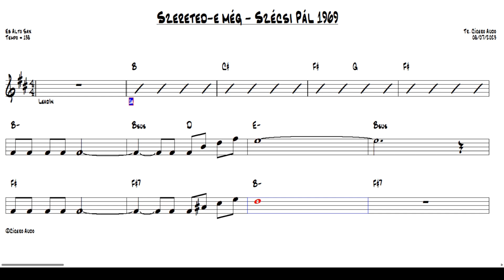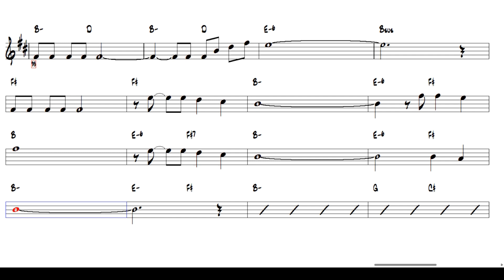Szereted-e még - Szécsi Pál 1969 (Eb Alto Sax) [Sheet music]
Doe apenas R$10 e nos ajude!!!
Play today this great international success: Szereted e még - Szécsi Pál, 1969.